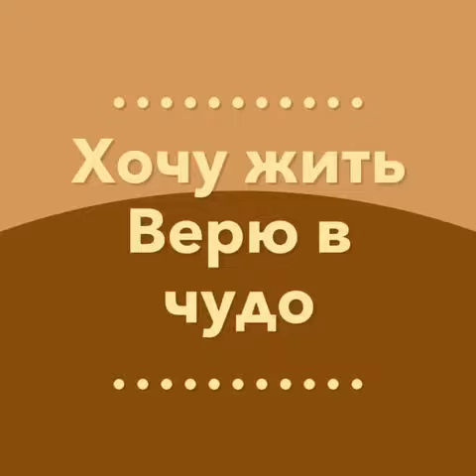Строим приют. Просим помощь.